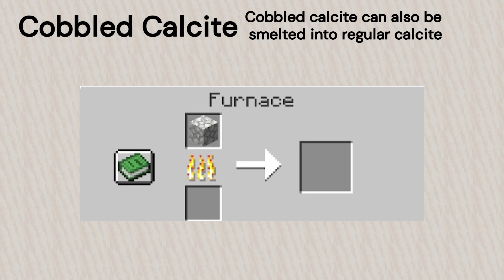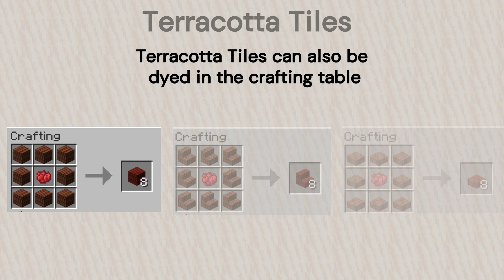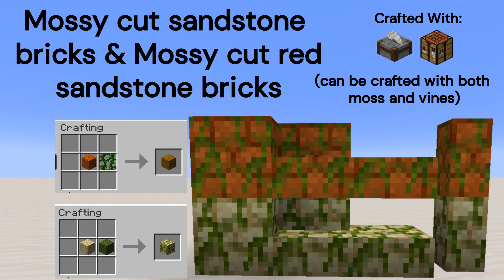Chiseled - Bricks & Tiles | Full Mod Showcase (v1.1)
A Showcase of the Chiseled - Bricks and Tiles mod v1.1 by Team Solarium